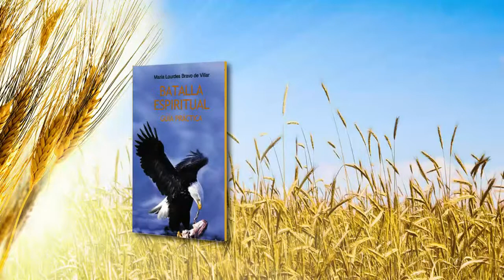Apóstol Lourdes Bravo de Villar - Dos Tipos De Ofrenda